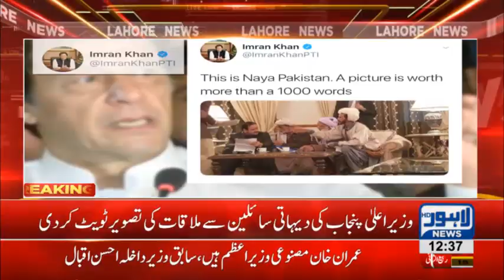PM Imran Khan praises CM Punjab in his tweet